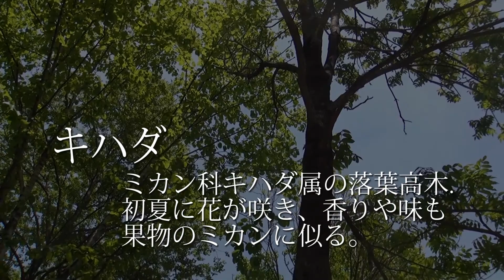新潟県の名水 きはだ清水（新潟県妙高市）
笹ヶ峰自然休養林内の杉野沢林道沿い、標高1,273メートル地点に湧出する「きはだ清水」。赤尾岳に降り積もった雪が地中からしみ出し、湧き出した名水です。